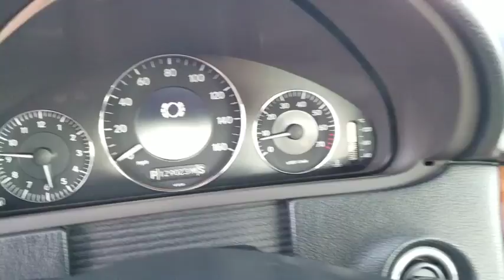2008 Mercedes-Benz CLK Schaumburg, Arlington Heights, Hoffman Estates, Des Plaines, Palatine, IL 881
U 2008 Mercedes-Benz CLK available in Schaumburg, Illinois at Schaumburg Honda. Servicing the Arlington Heights, Hoffman Estates, Des Plaines, Palatine, IL area.

Schaumburg Honda
750 E Golf Rd

Leather Upholstery,AM/FM/WB Audio 20 w/Single In-Dash CD Plyr,Std.